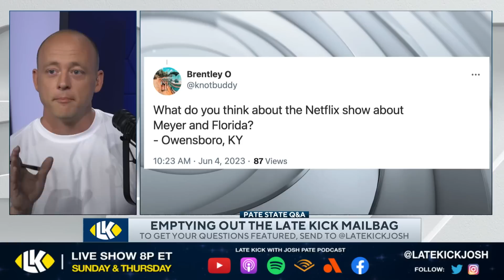Josh Pate On Florida's Upcoming Netflix Documentary (Late Kick Cut)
Urban Meyer was once the best coach in College Football. Florida was once the best program in College Football. On Late Kick Live Ep 392 Josh Pate responded to a viewer question about expectations for the upcoming Netflix documentary "Swamp Kings" which will chronicle Florida's 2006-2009 run under Meyer. How good do you expect this to be? Will we get the WHOLE story about those Gator squads? Let us know what you think in the comments below and be sure to SUBSCRIBE to the channel and CLICK THE BELL for notifications as we bring you multiple live shows per week!